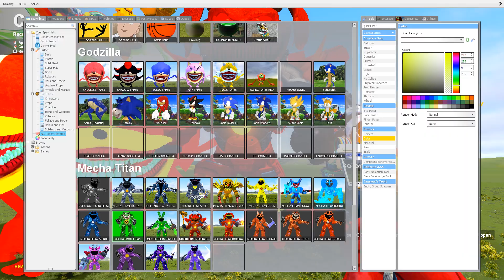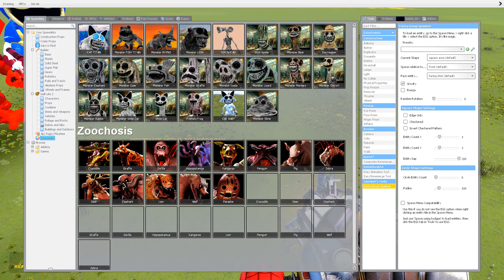New Shin Sonic Tapes Love Story Vs Shin Sonic Tapes Sad Story In Garry's Mod!